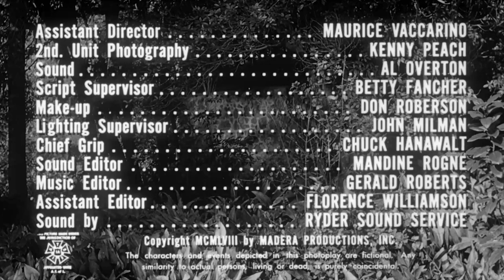The Screaming Skull (1958) | Classic Horror Film | Full Movie | Thriller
🎬Newlyweds Eric and Jenni Whitlock retire to his desolate mansion, where Eric's first wife Marianne died from a mysterious freak accident. Jenni, who has a history of mental illness, begins to see strange things including a mysterious skull, which may or may not be a product of her imagination. Suspicion falls on Mickey, the estate's mentally challenged gardener, who was seemingly was very attached to his former mistress.

Dive into the eerie world of "The Screaming Skull" (1958), a timeless classic in the horror genre. Join us for this vintage cinematic experience as a newlywed couple moves into a mansion plagued by sinister occurrences and a chilling legend. Immerse yourself in the suspense as they uncover the terrifying truth behind the screaming skull.

🎬 Movie genre: Horror/Thriller

✨ The Screaming Skull (1958) film cast:

John Hudson as Eric Whitlock
Peggy Webber as Jenni Whitlock
Russ Conway as Rev. Edward Snow
Tony Johnson as Mrs. Snow
Alex Nicol as Mickey